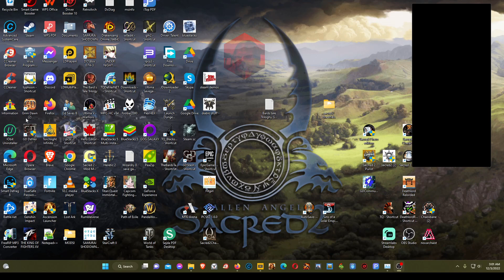Sacred 2 #71 Hk-47 does some more stuff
Hk-47 gathers more gear. Does some forging with his blacksmith skill. Does some more quests and does a few more elvel ups.